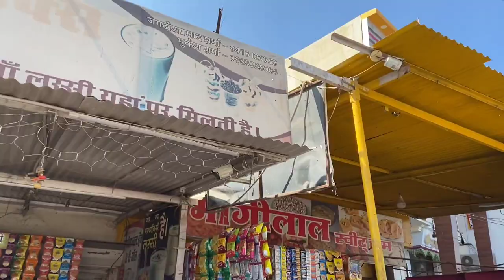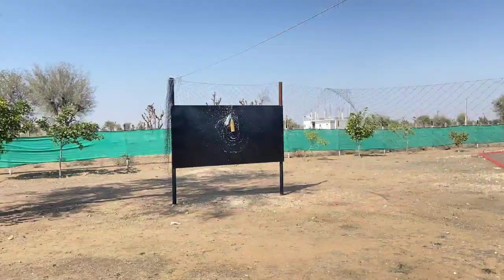best place to visit in jodhpur | kites adventure World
guys in this video I Shivam Sonu and Neetu went to jodhpur and we enjoyed at kites adventure World so watch the video till the end